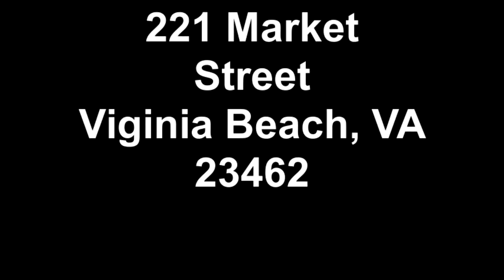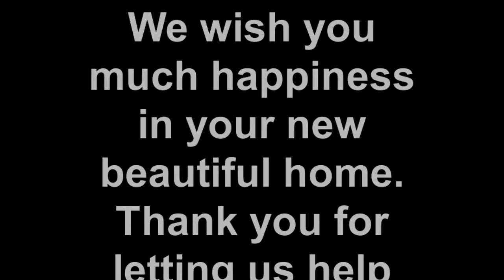221 Market Street Viginia Beach, VA 23462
Real Estate Reality